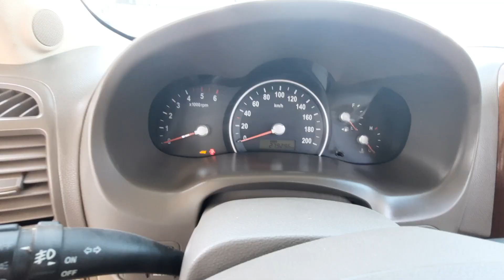KIA Carnival, 100 metan balonga 300km yuradi | BEK TV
BEK TV "SHOU" O'YINDA QATNASHING (AVTOMOBIL VA BOSHQA) SOVG'ALAR G'OLIBI BO'LING

2-KANALDA "JONLI EFIR" QILAMIZ

BEK TV KANALNI QO'LLAB QUVVATLASH UCHUN O'Z HISSANGIZNI QO‘SHING

BEK TV Ijtimoiy tarmoqlari

◉-Qiziqarli shoular

◉-Intervyular

◉-Foydali Video

◉-Prank Video

Husan Qurambayev

BEKTV

BEK TV

Xorazm moshin bozor 2022
KIA Carnival, 100 metan balonga 300km yuradi